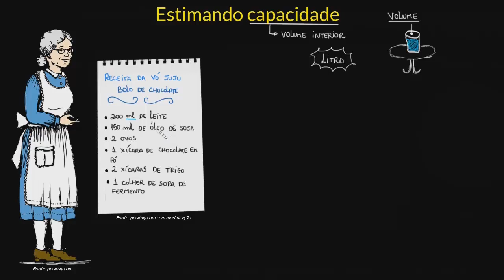Estimando capacidade e massa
Aprenda a medir e comparar medidas de massa e capacidade, utilizando unidades de medidas não padronizadas.